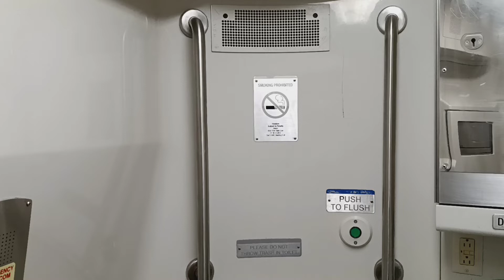MTA Long Island Railroad M7 restroom